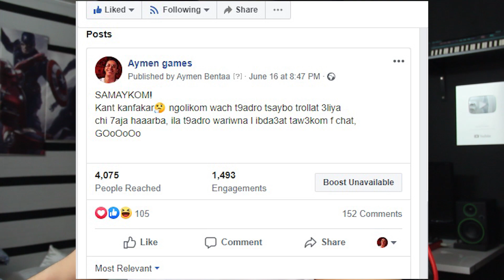😳 اغرب حلاقة! - الإبداع بزغب